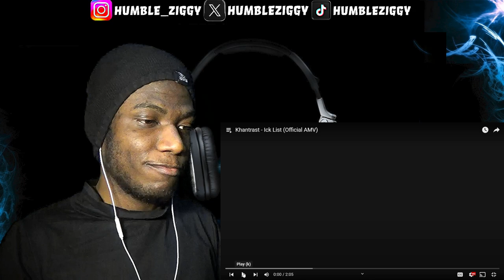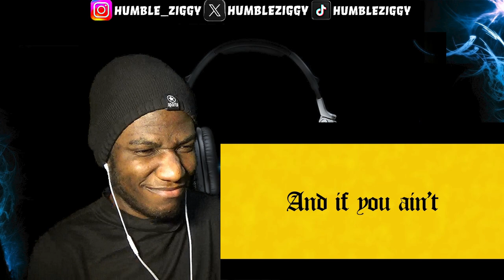KHAN JUST KEEPS MAKING BANGERS!!! | Khantrast - "Ick List" & "MASH" [REACTION]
KHAN JUST KEEPS MAKING BANGERS!!! Today I'm Reacting To Khantrast - "Ick List" & "MASH"